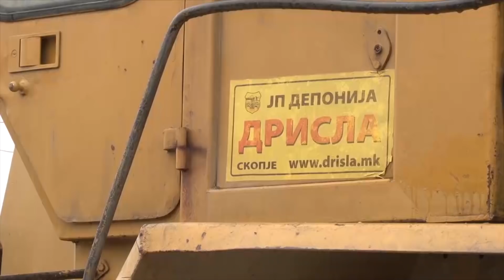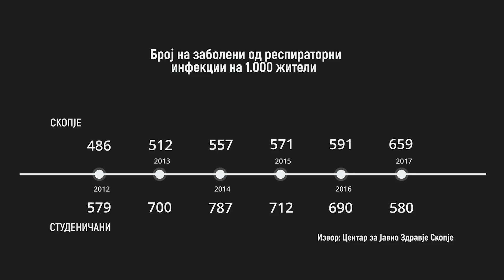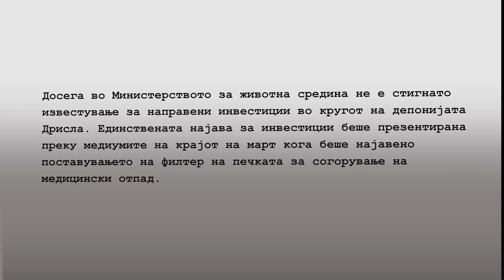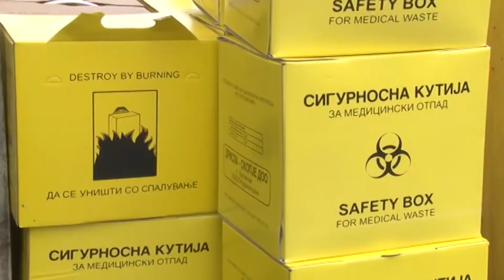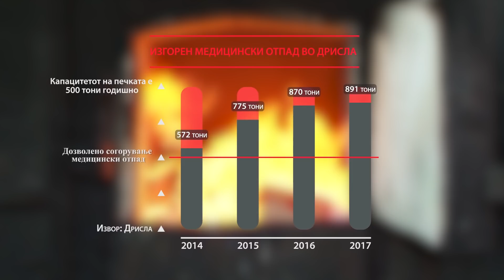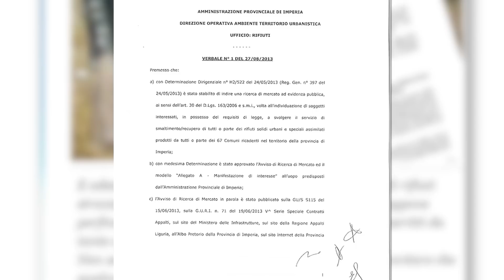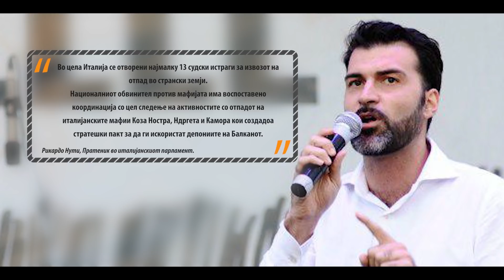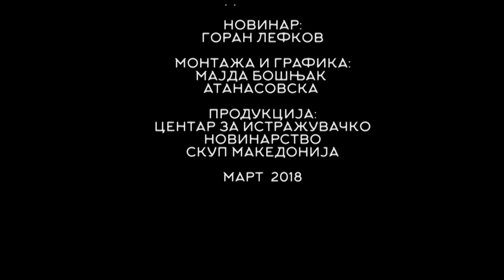Случај Дрисла: Не смрди само ѓубрето